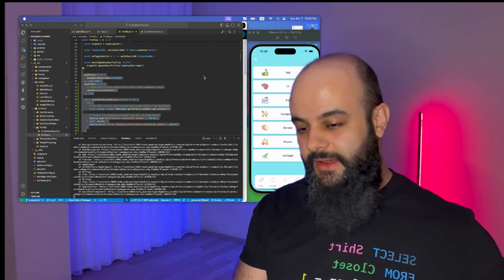Ben Kimim ve Ne İş Yapıyorum? - Dijital Göçebelik